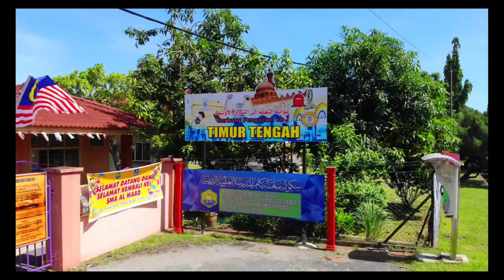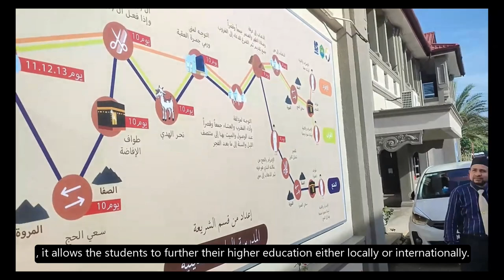VIDEO KORPORAT SMA ALMAAD - [ English Version ]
Video ini ditambah baik dengan memasukkan suara latar dan sarikata Bahasa Inggeris.